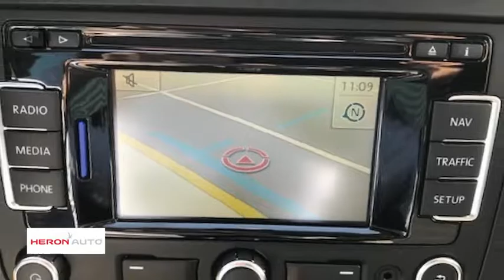Volkswagen Jetta 1.6 TDI 105pk High Executive line BlueM Technology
Gem. verbruik: 4,0 l/100km
Verbruik stad: 5,0 l/100km
Verbruik snelweg: 3,0 l/100km
Emissie: 109,0 g/km
Energielabel: A

Merk: Volkswagen
Model: Jetta
Type: 1.6 TDI 105pk High Executive line BlueM Technology
Bouwjaar: 2013
Vermogen: 105 kW
Cilinderinhoud: 1.598 cc
Aantal cilinders: 4
Brandstof: diesel
Uitstootklasse: euro 5
Transmissie: handgeschakeld
Gewicht (leeg): 1.295 kg
Max trekgewicht: 1.400 kg
Carrosserievorm: sedan (4 drs)
Kleur: grijs

Accessoires:
* 12 Volt aansluiting in de bagageruimte
* 12-volt aansluiting in middenconsole voor en achter
* 16" Lichtmetalen velgen 'Atlanta' 6,5 J x 16 met 205/55 R 16 banden
* ABS met remassistent, ASR, EDS, MSR en aanhangerstabilisatiesysteem
* Actieve hoofdsteunen voor
* Automatische driepuntsveiligheidsgordels voor alle 5 zitplaatsen, voorin met gordelspanners en in hoogte verstelbaar
* Bagageruimte automatisch te openen
* Bagageruimteverlichting
* Binnenverlichting met vertragingsmechanisme en contactschakelaar op alle deuren
* Bluetooth carkit
* Boordcomputer 'Plus'
* Buitenspiegels, bestuurderszijde met asferisch glas
* Buitenste luchtinstroomroosters met chromen omlijsting
* Buitentemperatuurmeter
* Chromen lijsten rond de klokken in het instrumentenpaneel en rond de luchtroosters
* Chromen lijst om lichtschakelaar
* Chromen sierlijst rond de ramen
* Climate control
* Climatronic
* Controlelampen en service-intervalinformatie
* Cruise control
* Dagrijverlichting
* Dashboardkastje afsluitbaar, verlicht en met koelmogelijkheid
* Decorinleg 'Iridium' voor dashboard, middenconsole en deurpanelen
* Deelbare achterbankleuning, asymetrisch omklapbaar
* Deurgrepen in carrosseriekleur
* Diefstalalarm Plus (TNO/SCM gekeurd)
* Dieselroetfilter
* Drie in hoogte verstelbare hoofdsteunen op de achterbank
* Elektrische ramen voor en achter
* Elektrisch verstel- en verwarmbare buitenspiegels
* Elektronische wegrijblokkering
* Elektronisch Stabiliteits Programma (ESP)
* Full-size-airbags voor bestuurder en bijrijder, voor bijrijder uitschakelbaar
* Groen warmtewerend glas
* Halogeen koplampen met geïntegreerde knipperlichten
* Hill Hold Control
* Hoofdairbags voor en achter, inclusief zij-airbags voor
* In hoogte en lengte verstelbaar stuurwiel
* In hoogte verstelbare bestuurdersstoel en bijrijdersstoel
* Instrumentenpaneel bestaande uit elektrische snelheidsmeter, toerentalmeter, kilometer- en dagteller
* Koplampreinigingsinstallatie
* Make-up spiegels in zonnekleppen met verlichting
* Middenarmsteun achter met skiluik
* Middenarmsteun vóór inclusief opbergvak en twee bekerhouders achter
* Mistlichten vóór
* Multifunctioneel lederen stuurwiel
* Multimedia aansluitbox
* Navigatie
* Opbergtassen aan de rugleuningen van de voorstoelen
* Opbergvak met klep in de dakhemel
* Park Distance Control, inclusief Tyre Leak indicator
* Parkeersensoren achter
* Regelbare (witte) instrumentenverlichting en rood nachtdesign voor schakelaars
* Regensensor
* Rokersuitvoering (asbak en sigarettenaansteker voor)
* Ruitenwissers voor met intervalschakeling
* Ruitenwisservloeistofmeter
* Sportstoelen voor
* Standaard lak
* Start/stop-systeem
* Stof- en pollenfilter
* Stoffen bekleding 'Gloss'
* Telefoonvoorbereiding
* Trekhaak
* Twee leeslampen met chromen rand voor en twee achter
* Tweetonige claxon
* Volkswagen radio-navigatiesysteem RNS 310 met kleurenscherm (touchscreen), SD-kaart lezer, 8 luidsprekers, cd-rom speler, dynamische routebepaling en GPS-ontvanger
* Volwaardig stalen reservewiel
* Waarschuwingsdriehoek
* Waarschuwingszoemer voor niet uitgeschakelde verlichting
* Zwarte grille met chromen lamellen
* NAP
* Energielabel A
Omschrijving:
Dit betreft een rijklaarprijs, dus inclusief afleverkosten en 6 maanden BOVAG, Das Welt of Audi Selectie Plus garantie. Bij ons kunt u zelf kiezen hoe u een auto afgeleverd wil hebben. Vraag naar de voorwaarden. Voor informatie over een gebruikte Volkswagen, Audi, Seat of ŠKODA  kunt u contact opnemen Met Edo Visser via 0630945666 of Eric Bot via 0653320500. Voor een gebruikte Volkswagen Bedrijfswagen kunt u contact opnemen  met Gerben Stortenbeker 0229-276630. Geadverteerde prijzen van bedrijfswagens zijn Excl. BTW./ Kosten rijklaar maken.

Aanbieder: